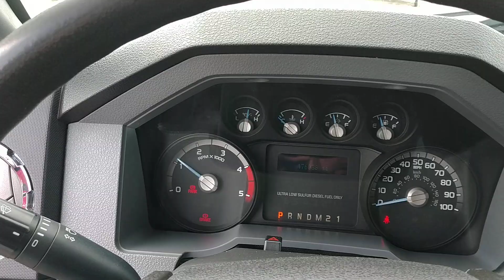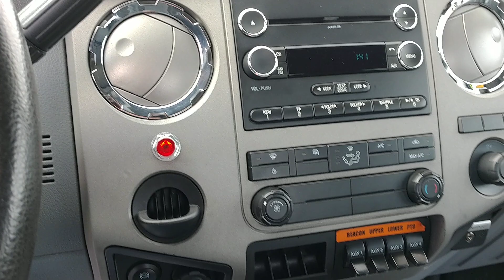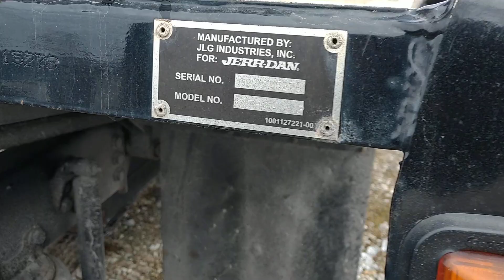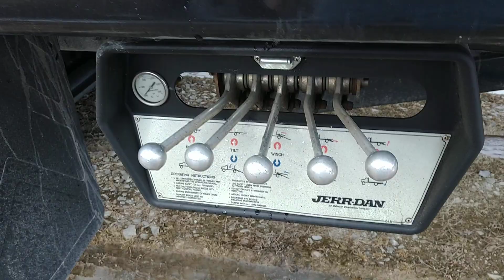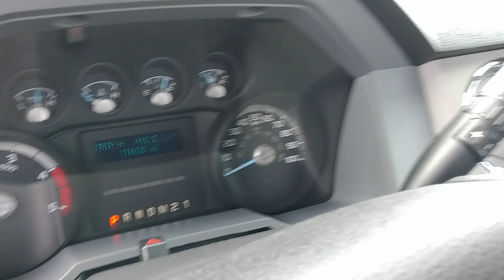FOR SALE!!! 2018 FORD F650 EX CAB ROLLBACK!!!